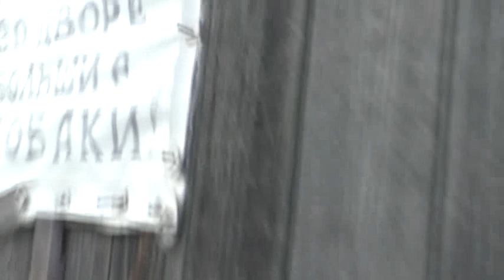Проводы Владимира в Потеряевку. 10. 04. 2022